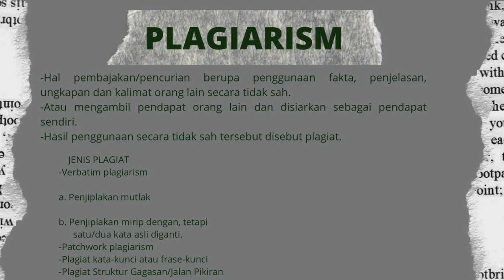KELOMPOK 1 "ETIKA PENULISAN KTI"